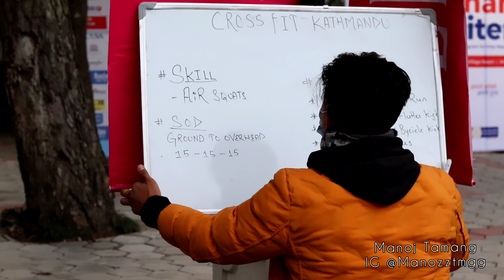MISS FITNESS 2020: Fitness Partner GymkhanaMuayThai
Gymkhana Muay Thai partnered with Miss Nepal as fitness partners for Miss Nepal 2020 and conducted the subtitle judging of Goldstar Miss Fitness.